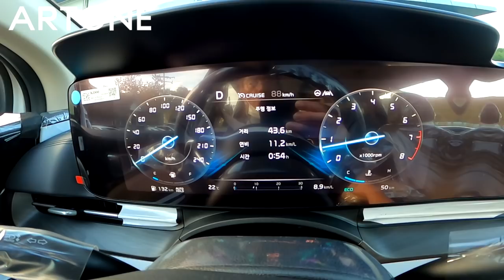4세대 신형카니발 가솔린 출고후 실주행 연비 그리고 느낌?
미니밴[MPV]전문기업 아트원(주) 4세대 신형 카니발 가솔린 출고후
실주행 해 보았습니다.
3세대 에서도 아트원 에서는 가솔린 차량 위주로 판매 한 경험을 바탕으로
4세대 카니발 역시 가솔린을 권장 하는 -- 바 -- 입니다.
정숙성은 기본 연비는 약간 개선 되었으며 가장 확실한것은 가솔린의 고질병? 이었던 출력 딸림 그리고 언덕길 굼뜸현상이 많이 해소된느낌
현재 3세대와 달리 디젤대비  가솔린 차량의 증가세가 뚜렷함은
그동안 디젤엔진에 시달렸던 경험?
4세대 신형 카니발 가솔린 실제 주행및 의견 간단하게 올려 봅니다.
3세대는 물론 4세대 신형 카니발의 모든것
아트원24체널을 통해 계속 업 해드릴것을 약속 드리며
4세대 신형 카니발 튜닝및 기타 용품에 관한 상세 페이지도
아래 링크에 남깁니다.